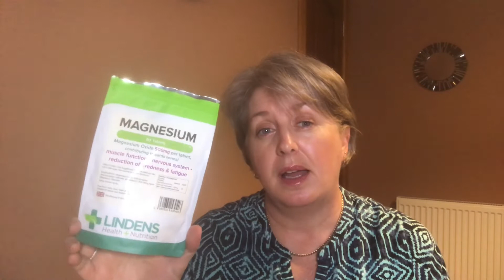SETTING UP MY DOSETTE BOX FOR THE WEEK - watch me sort my pills and a Vitamin chat to boot!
I must be getting old by trying to be healthy and adding in vitamins io was getting confused. i thought there must be a better way to ensure i took them all.